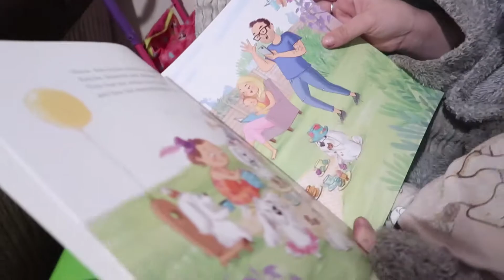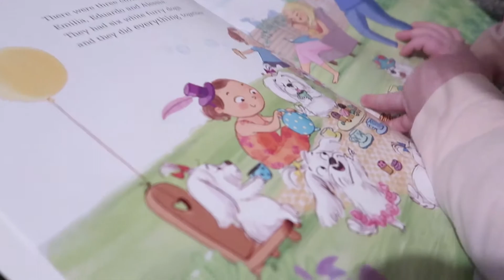WHAT IS WRONG WITH HER?!🤢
Is her arm even normal? This is disgusting!

Hello Everyone. Welcome to the daily family vlog here on MCKENNAJONSEY!

Much love,
MCKENNAJONSEY x

Goodnight Everyone.

Who is in the bump - That is our soon to be born son, yet to be named but he will be arriving in October of 2017, then you will see a lot more of him!

Who are the cats- We have Marley (Black & white big one), Bobby (Big black fluffy one) & Marley's babies- Cindy (Bigger tabby cat), Big Fat (Smaller tabby cat) & last but least (last born) Little black thing (Smaller black cat)